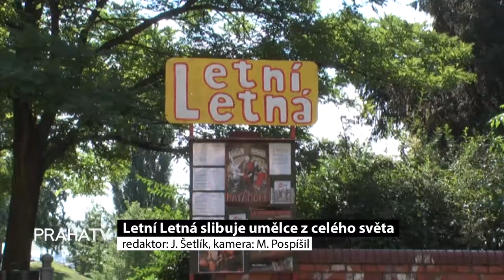Letní Letná slibuje umělce z celého světa